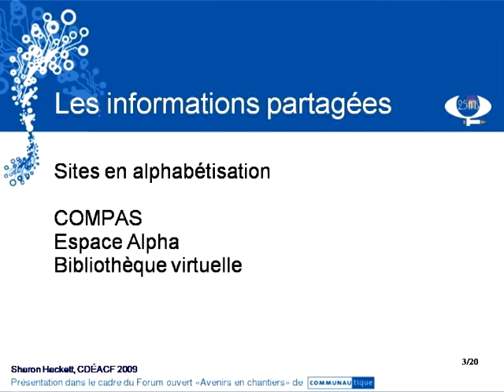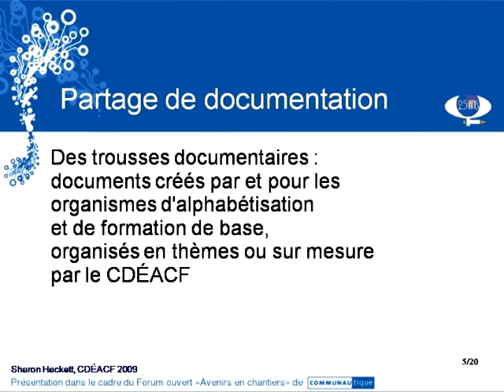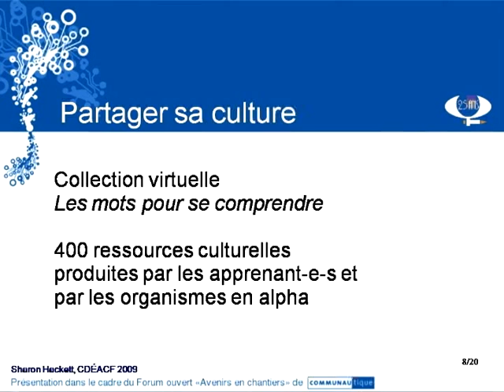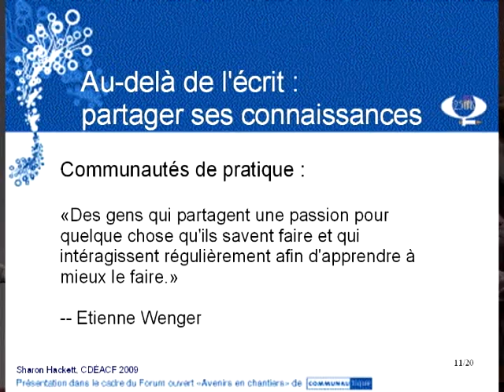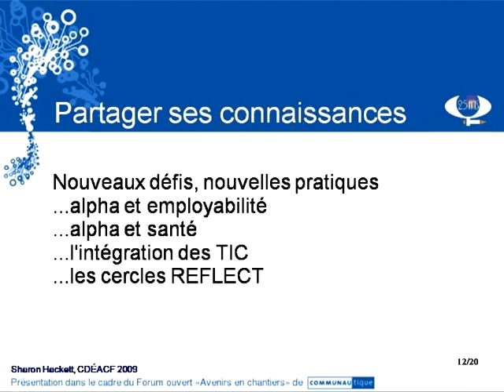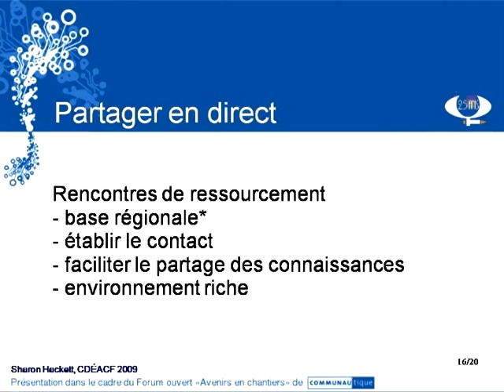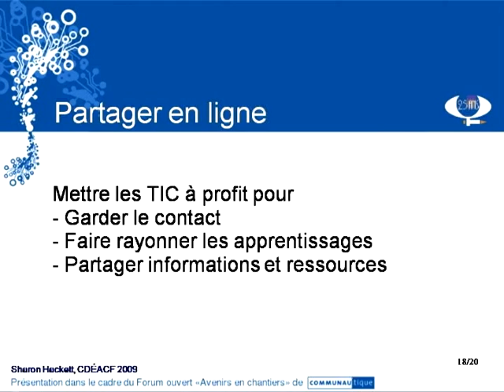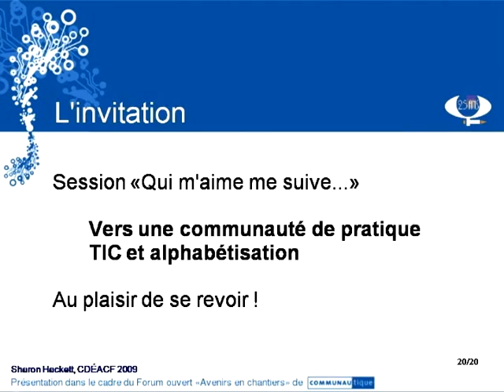Partager sa culture en alphabétisation. Sharon Hackett